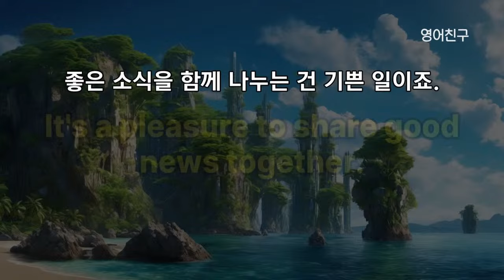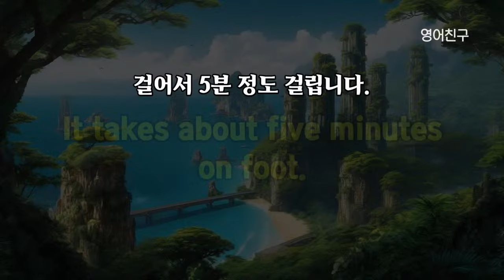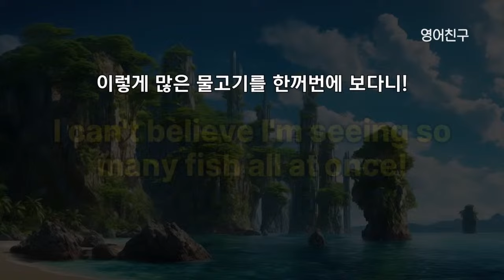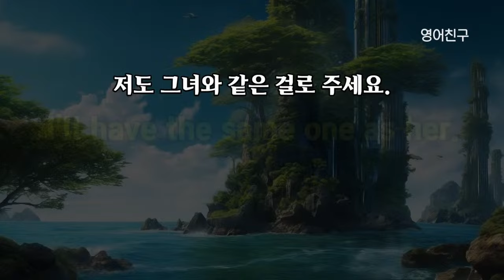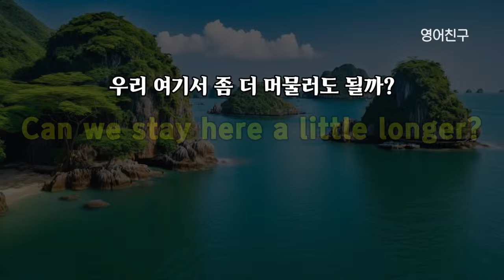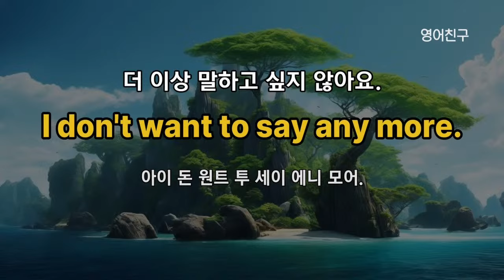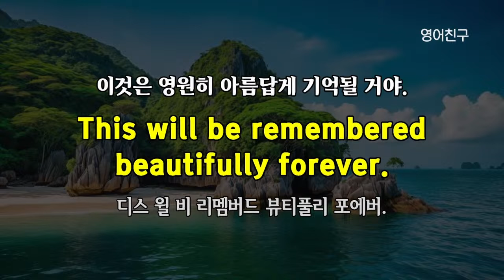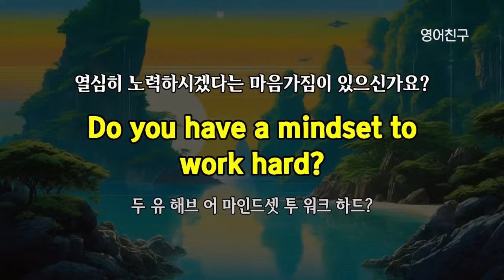#401 라디오처럼 흘러 들으세요 | 영어회화 300문장 | 영어듣기